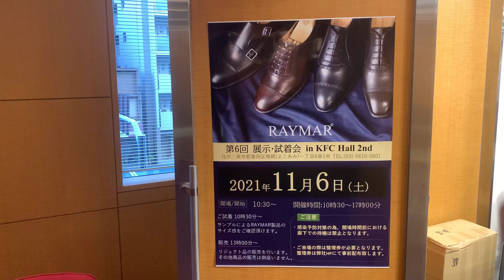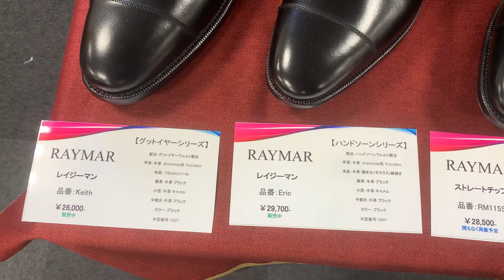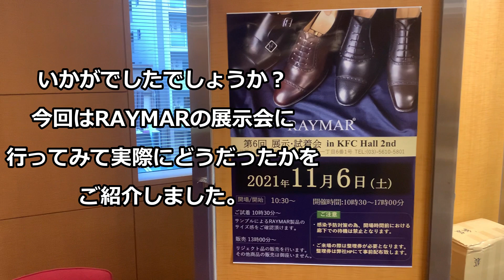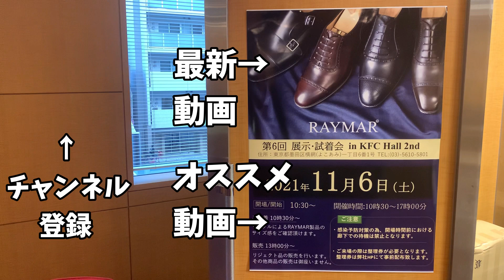【試着やセール品もあり】レイマーの革靴展示会って、実際どうなん？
今回は11月6日に東京両国で行なわれたRAYMARの展示会に行って来ましたので、実際にどんな感じだったのかをレビューします。
この展示会では今まで発売してきた歴代の革靴の展示と木型ごとの試着・サイズ確認、リジェクト品の販売が行われました。